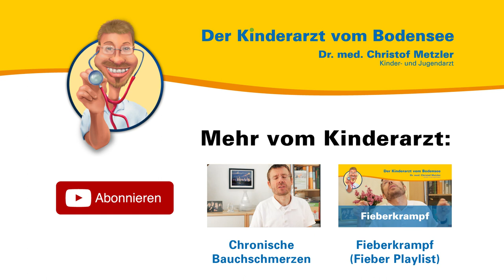Nachtschreck - Der Kinderarzt vom Bodensee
Aus seiner persönlichen und seiner Sprechstundenerfahrung heraus spricht der Kinder- und Jugendarzt Dr. med. Christof Metzler über den Nachtschreck. Was ist das, wenn Ihr Kind nachts im Bett nicht reagiert und unruhig ist?